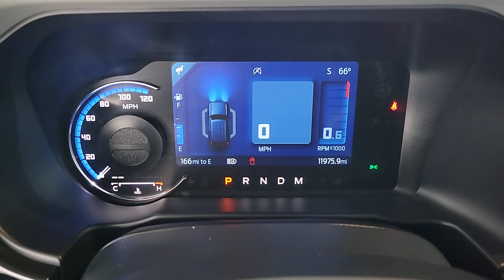2022 Ford Bronco Las Vegas, Henderson, North Las Vegas, Nevada, San Bernardino County L24043A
Area 51 Used 2022 Ford Bronco Badlands available in Las Vegas, Nevada. Servicing the Henderson, North Las Vegas, Nevada, San Bernardino County area.

Introducing the 2022 Ford Bronco Badlands  where rugged meets refinement in the ultimate off-road adventure companion. Unleash your inner explorer with the Badlands a true icon of off-road capability and modern design.brbrEquipped with a 2.3L EcoBoost engine the Bronco Badlands delivers a powerful performance that conquers any terrain. Its advanced 4x4 system with electronic-locking front and rear differentials ensures unparalleled traction while the Trail Control feature allows you to navigate even the toughest landscapes with ease.brbrDesigned for adventure the Bronco Badlands boasts a removable roof and doors providing an open-air driving experience that connects you with nature. The interior is a blend of comfort and technology featuring a SYNC 4 infotainment system a touchscreen display and compatibility with Apple CarPlay and Android Auto.brbrSafety is paramount with advanced features like pre-collision assist and a rearview camera ensuring you can focus on the thrill of the journey ahead. Whether youre tackling rocky trails or cruising through city streets the 2022 Ford Bronco Badlands is the embodiment of freedom capability and style. Elevate your off-road experience  drive the Bronco Badlands today.